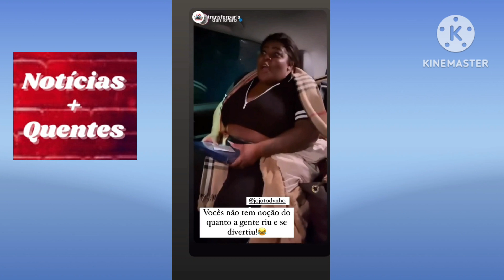Jojo Todynho comemora 26 anos ,em festa muito animada!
jojo jojotodynho jojoelucas separacaodajojotodynho aniversariodajojo festada jojotodynho
Jojo Todynho no último final de semana aproveitou para curtir sua festa de aniversário com amigos e familiares,a festa de jojo Todynho teve muita musica e a bateria de escola de samba para animar ainda mais.
JOJO Todynho disse que pensou em desistir da festa por que não estaria bem, mas segundo ela sua avó a motivou e disse que tinha orgulho dela ,amigos também deram de forças para ela comemorar o aniversário.
Jojo Todynho também brincou com seu filho pet,Bradock e aproveitou o dia seguinte comad amigas.

Notícias+ Quentes

É um canal de informação diária e em tempo real sobre famosos ,cultura pop

celebridades ,aqui tem tudo que vc precisa para ficar bem informado .

Assista mais vídeos como esse

Assista vídeos sobre anime e mundo pop

Assista vídeos sobre a vida dos famosos